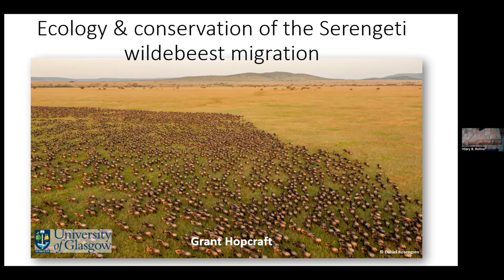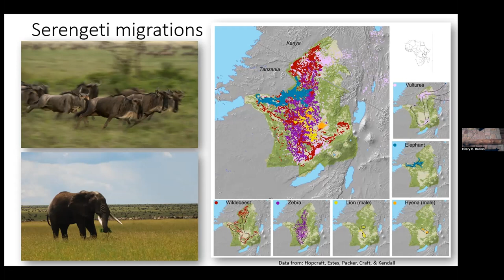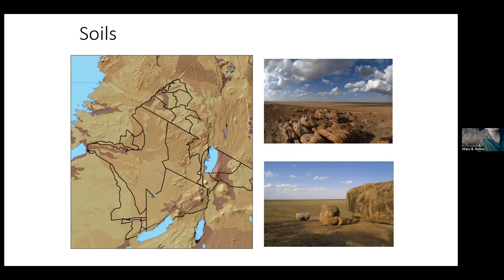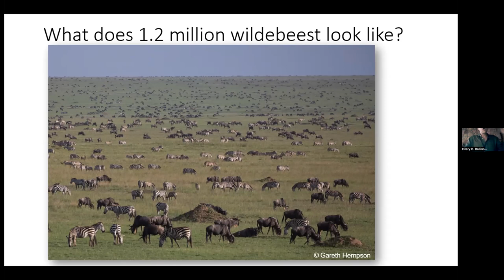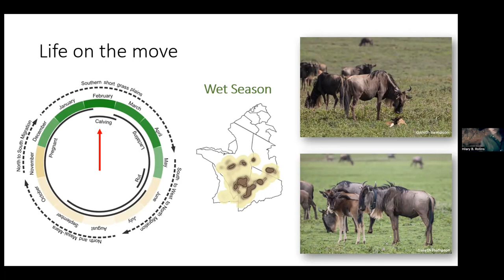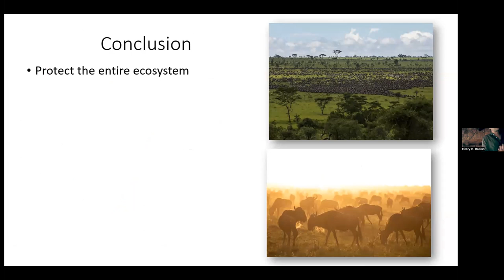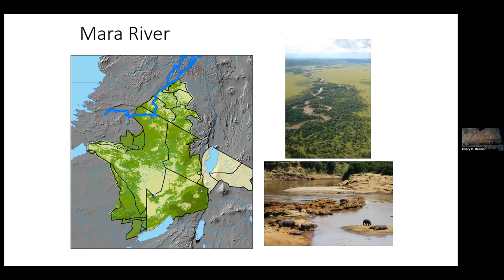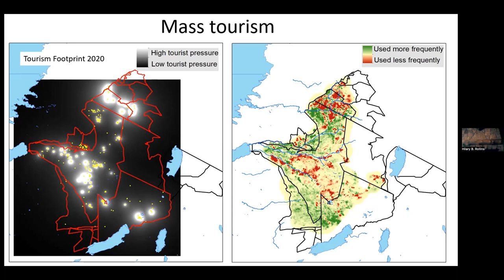Harlow Seminar – July 6th, 2023, Grant Hopcraft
*The Serengeti wildebeest migration: ecology and conservation in a changing world*

Speaker: Dr. Grant Hopcraft, University of Glasgow
Time: Thursday, July 6th, 5:30pm MT, talk begins at 6:30pm MT
Location: UW-NPS Research Station at the AMK Ranch, in the Berol Lodge

*Abstract*
The Serengeti is an iconic ecosystem that is best known for the epic migration of over 1.2 million wildebeest plus 250,000 zebra and 200,000 gazelle - however it is unique. Large migrations of animals were once common in many parts of the world, but they have been collapsing globally. What makes the Serengeti so special? Why do we not see Serengeti type ecosystems everywhere? In this public lecture we will explore the underlying natural history that leads to the astounding diversity and abundance of animals in this ecosystem. We will reflect on years of ecological research and management decisions that have provided insights about how ecosystems work and what lessons the Serengeti has taught us.

*Bio*
Dr. Hopcraft’s research concentrates on conservation ecology and management, particularly of African ecosystems. He leads the Serengeti Biodiversity Program, which includes work with wildebeests, zebras, and elands, and as well as serving as an advisor to many important conservation organizations including Tanzania National Parks, Tanzania Wildlife Research Institute, and the Frankfurt Zoological Society.